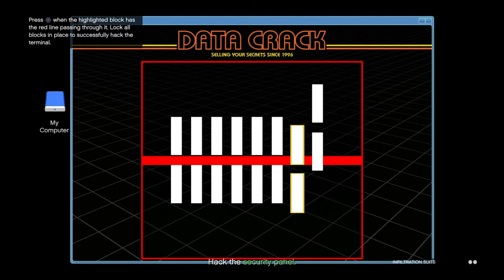GTA Online: Diamond Casino Heist DLC | Heist Prep: Infiltration Suits